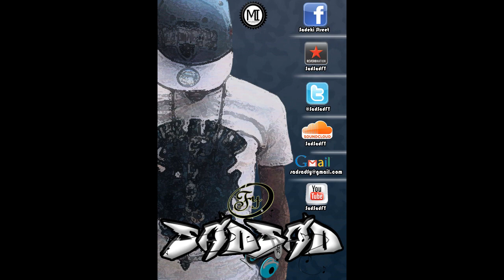SadSad Swag Swag (Check YourSelf Riddim) Jan 2012